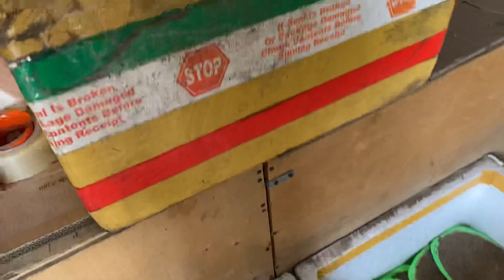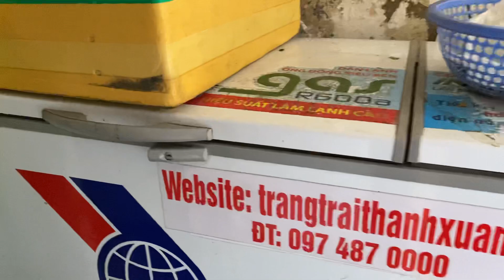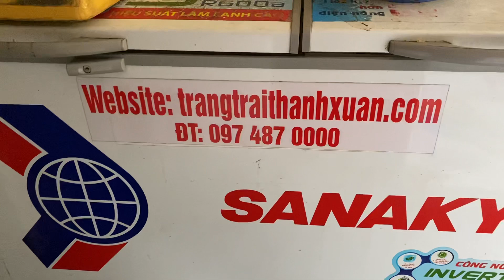Xuất những đơn hàng trứng dế đầu năm mới 2021